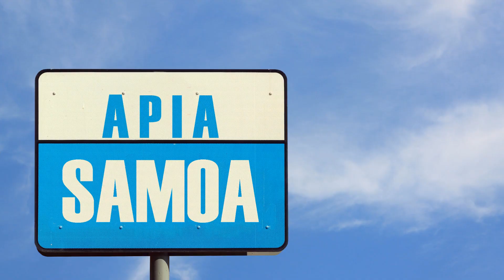Discover Samoa: 8 Unmissable Destinations for Your Dream Vacation!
Embark on a journey to Samoa, a treasure trove of rich cultural heritage and breathtaking natural beauty. In our latest video, we unveil the top 8 must-visit destinations that promise to make your next Samoa vacation truly unforgettable. From the vibrant life in local villages to the mesmerizing traditional Samoan dance, the Siva, Samoa offers an immersive experience into a culture that's both ancient and alive. The warm, welcoming locals and the island's serene atmosphere provide the perfect backdrop for anyone looking to unwind and soak in the tranquility. Whether you're a culture enthusiast eager to participate in local events, or a nature lover seeking to explore Samoa's pristine landscapes, our guide will lead you through the heart of Samoa, showing you where to find the best of its natural wonders and cultural treasures. Let's set off on this adventure together, discovering the soul of Samoa and creating memories that will last a lifetime.